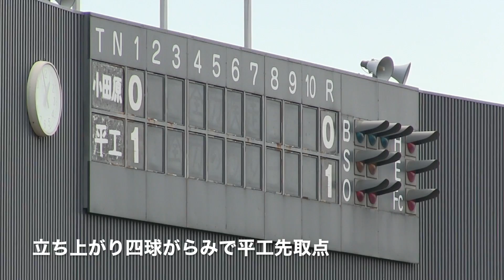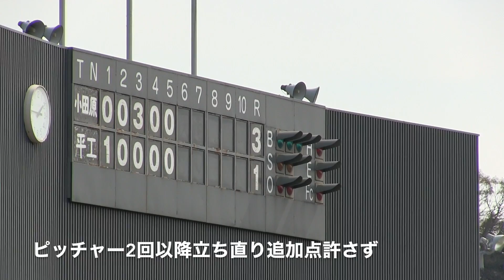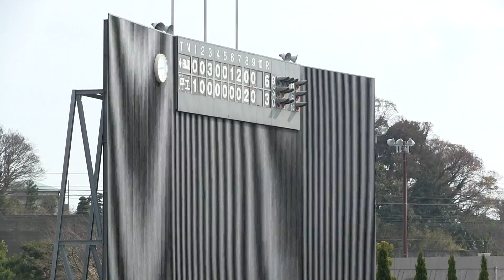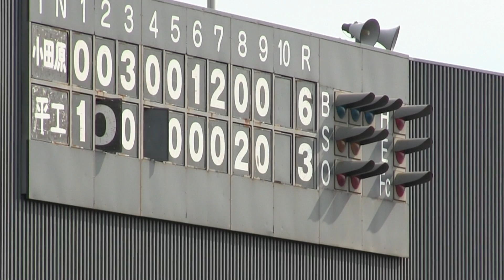小田原高校野球部2016春季地区予選突破 再アップ高解像度版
小田原高校野球部2016春季地区予選突破